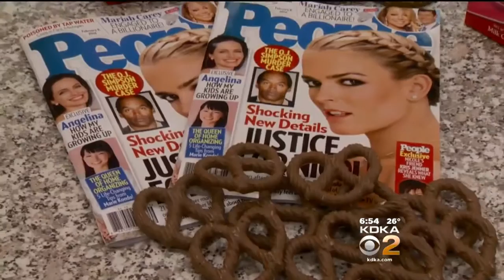Sofia Vergara Praises Sarris Candies In People Magazine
The current issue of People Magazine reports that Sofia Vergara's favorite treat is chocolate pretzels, made by Sarris Candies of Canonsburg. FULL STORY